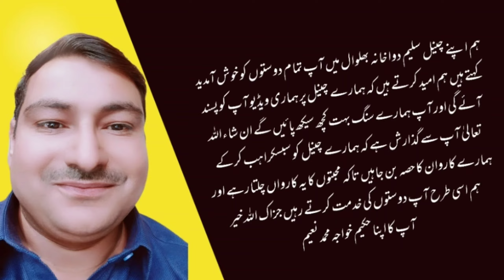Bachon k Sokhy Pan ka ilaj by Hakeem khawaja Muhammad Naeem.|| بچوں کے سوکھے پن کا دیسی علاج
Physical weakness of children.
Kamzor bachon ka ilaj.
Bachon ko mota karny ka trika.
Sokra ki bemari ka ilaj Harbal/dasi.

بچوں کا جسمانی طور پر کمزور ہونا اور وزن بہت کم ہونا، اس کا آسان علاج۔
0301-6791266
ہمارے اس چینل کو بھی سبسکراہب کر کے اپنی محبت کا ثبوت دیں جزاک اللہ